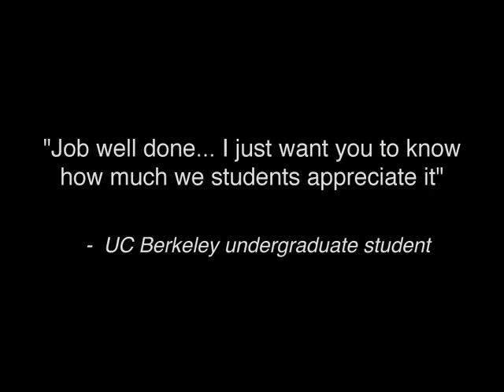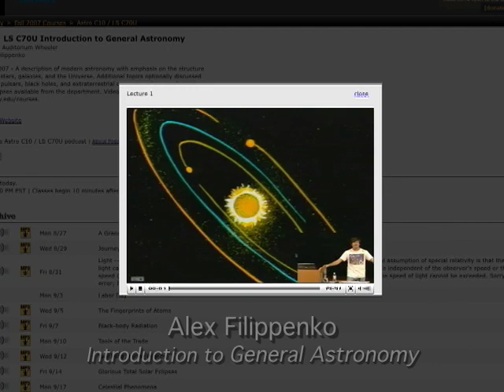What's webcast.berkeley?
A quick overview of webcast.berkeley with insights from Professor Richard A. Muller.